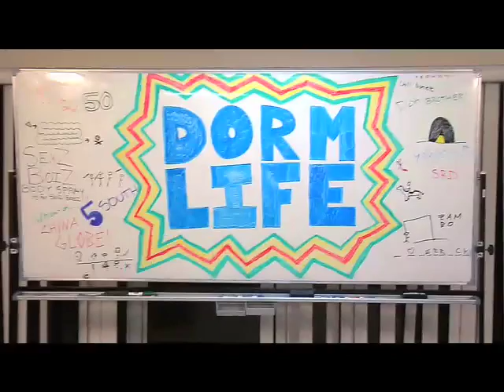Mike Sanders Show: Marshall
Marshall is the guest on the Mike Sanders Show.